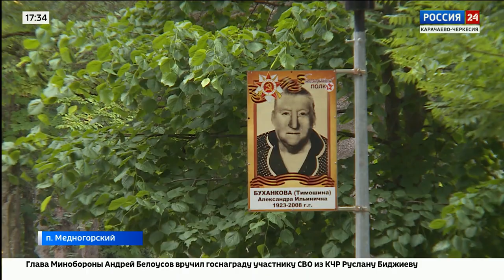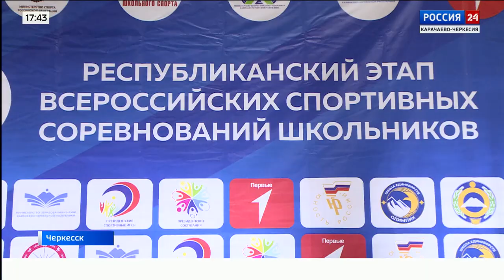"Вести Россия 24" Эфир от 13.06.2024